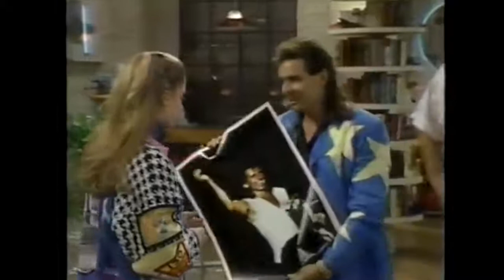My Two Dads Fallen Idol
Davy Jones returns as Malcom O Dell with Peter Noone as his manager... Malcom tries to keep up appearances but when  things get to hard for him... He says that his career is over... Nichole is depressed and the two dads come up with a plan to help Malcom and Nichole at the same time...